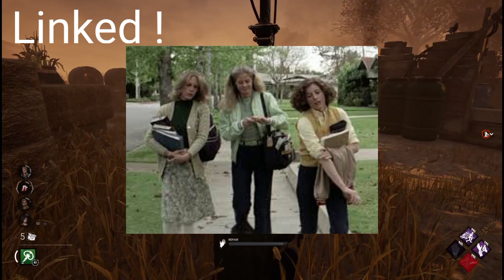Dead by Daylight: Licences That Could Happen ?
Sorry about the cuts i haven't made a video in awhile but still hope you enjoyed!